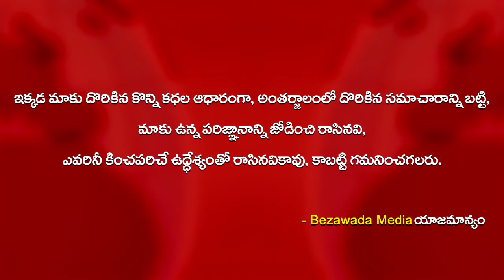Mekathoti Sucharitha Comments on Chandrababu Naidu || Bezawada Media